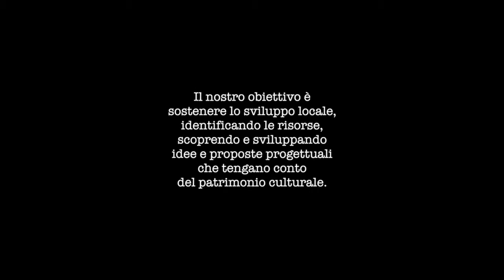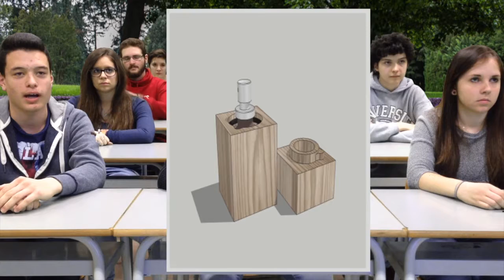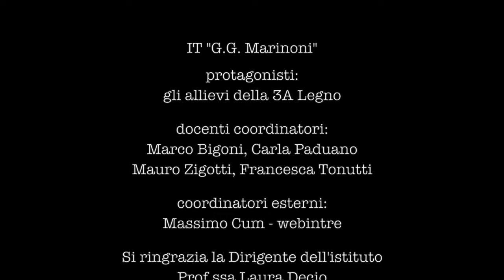marinoni art9 fondazione crup 2015